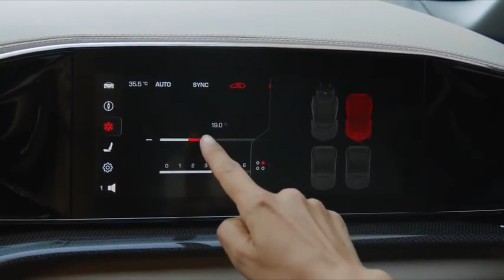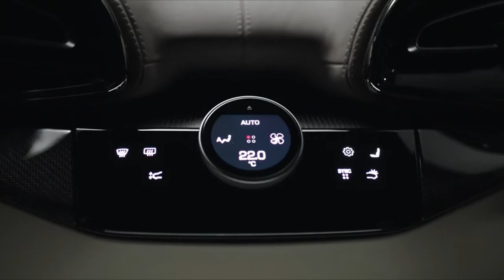The Brand-New Ferrari Purosangue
The long long wait is finally over. After months of speculation, leaks and rumours, Ferrari has unveiled what may be the most anticipated SUV this year. This is the brand-new Ferrari Purosangue.
It retains a V12 engine, has variable all-wheel steering, suicide doors and sits four people. More details soon.